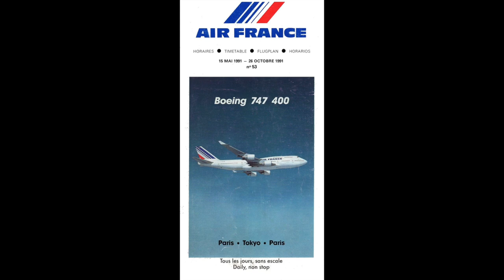Short: On vole moins vite! | Victor Voyage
Plus de temps pour voyager en 2023 que dans les années 60!